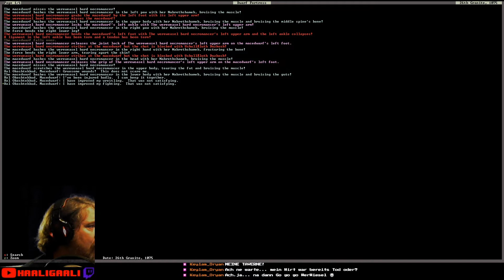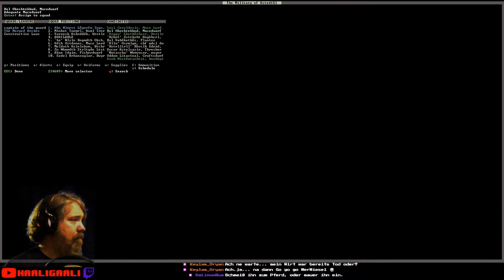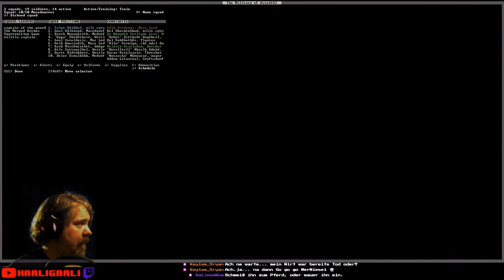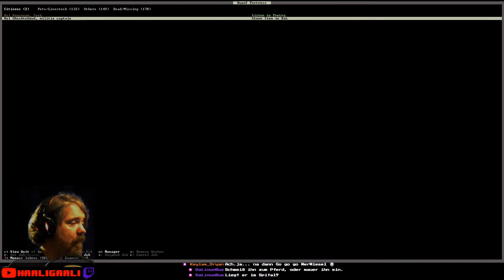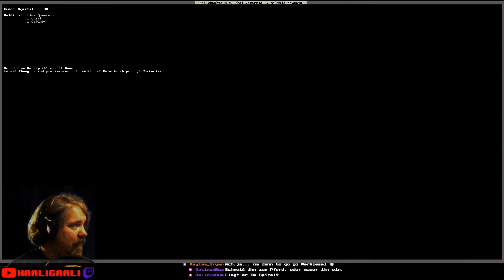Dwarf Fortress #132: Werebeast wegsperren | Staffel 6 [ger][HD]